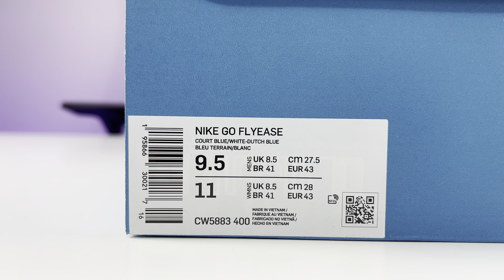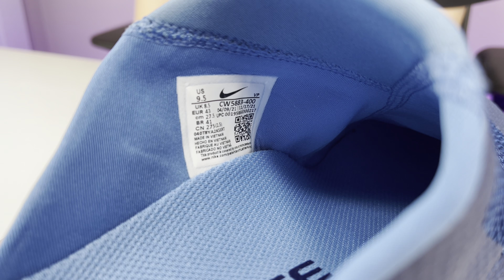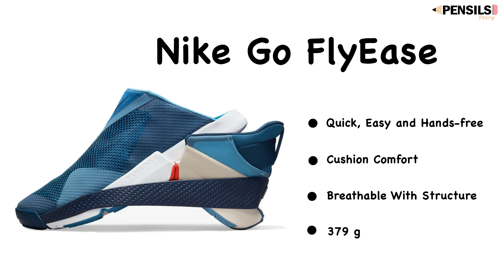Nike Go FlyEase Blue HANDS-FREE Unboxing [4k60p] [HDR]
Nike Go FlyEase
• Step In and Go
• Cushion Comfort